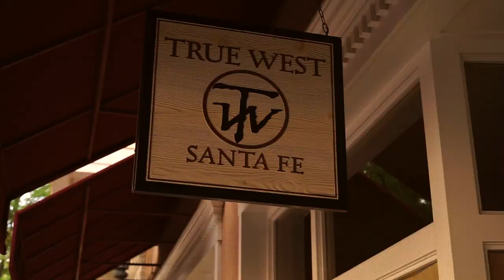"AUGUST IN SANTA FE, A TIME OF HOPE"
Enjoy a video of Santa Fe, New Mexico on the Plaza! In this video, Native American Artist Yellowman gives a message of hope and resilience. Joining him are his grandchildren; twins Cash and Presley and little sister Kennedy Monroe. Visit his website at yellowmanartist.com to see original artwork and learn more about Native American Artist Yellowman.
We are pleased to ANNOUNCE that we have been chosen to be included in the Virtual Indian Market 2020 (VIM2020) visit our landing
Videography by Elliott Tsoodle
More videos can be seen on Yellowman Fine Art YouTube channel.
I'm a Self-taught Native American Artist and Actor. Welcome to Yellowman's YouTube Channel. I enjoy sharing my culture and heritage. Hope you enjoy listening to me talk about my creative process. Happy to have you here!

yellowman fine art

VIDEOGRAPHY:
Elliott Tsoodle

GALLERY:
True West of Santa Fe, New Mexico